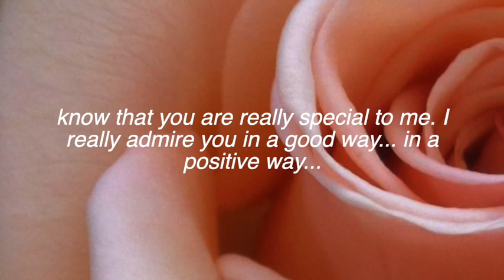Send message to your crush